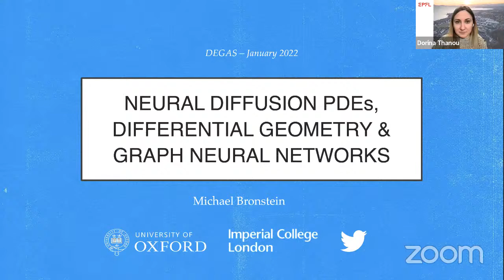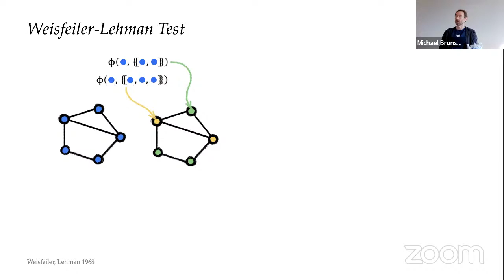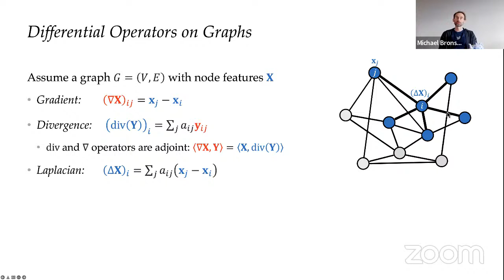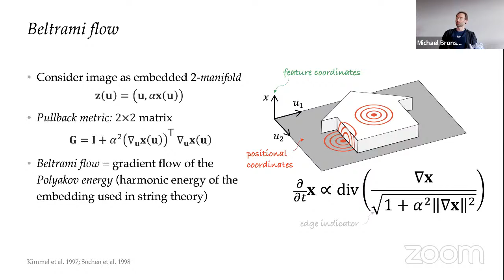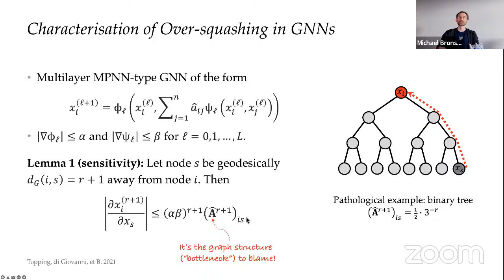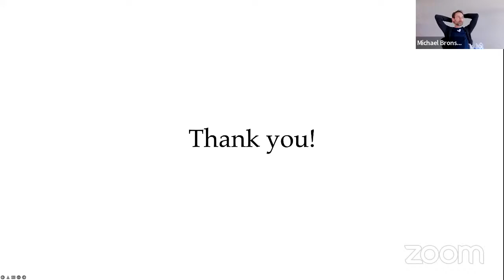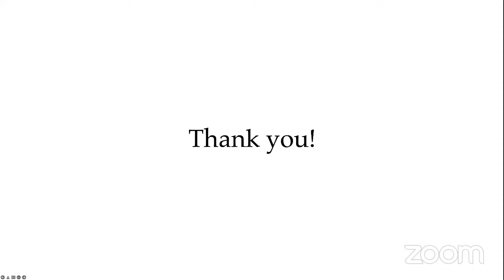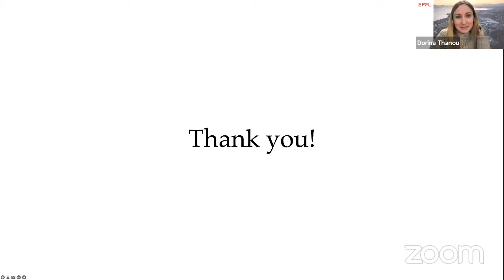Neural Diffusion PDEs, Differential Geometry, and Graph Neural Networks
Presented by Michael Bronstein (University of Oxford / Twitter) for the Data sciEnce on GrAphS (DEGAS) Webinar Series, in conjunction with the IEEE Signal Processing Society Data Science Initiative. For more information about the series, please